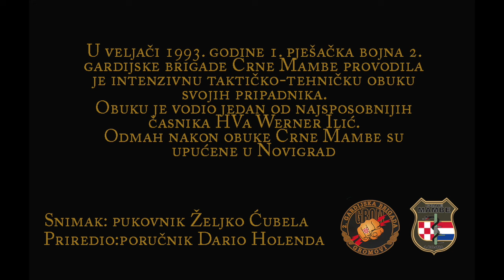⚡️Werner Ilić obučava tijekom veljače 1993. godine pripadnike 1. bojne 2. gardijske brigade Gromovi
Obuka pripadnika 1. pješačke bojne Crne Mambe uoči vojne operacije Maslenica